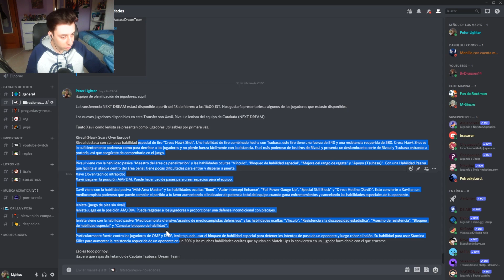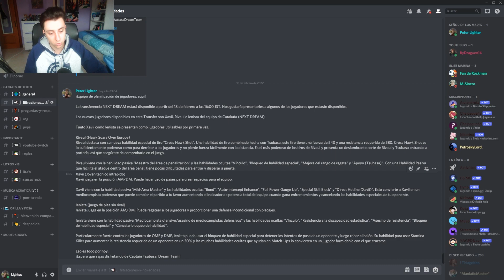LLEGA EL BANNER DEL BARÇA NEXT DREAM!! XAVI, INIESTA Y RIVAUL!!! - Captain Tsubasa: Dream Team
- Hoy tenemos un Nuevo vídeo de este JUEGO GRATUITO, Captain Tsubasa: Dream Team para Android y iOS!! Hoy hacemos un repaso a todas las NOVEDADES que han puesto en el juego y en Discord, que se viene los jugadores del Barcelona!! =D
- Espero que os guste mi estilo de hacer este tipo de vídeos y que disfrutéis tanto como yo haciéndolos.